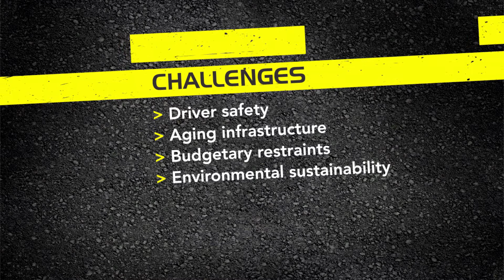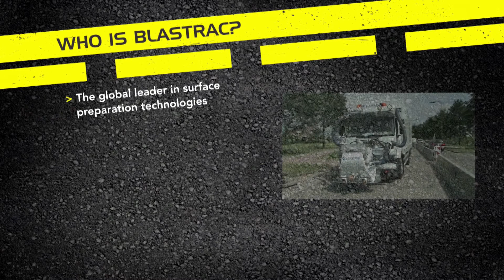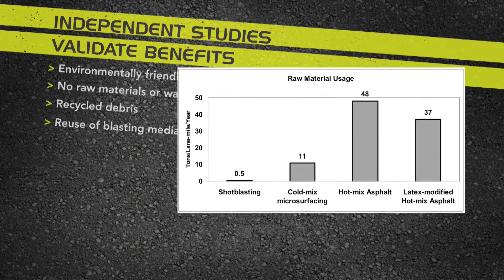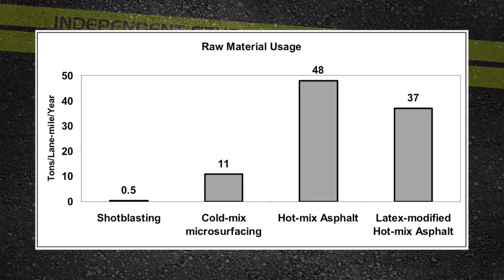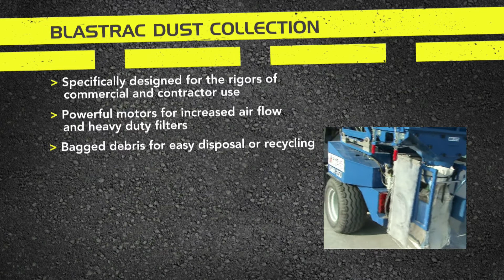Why use shot blasting on highways and runways?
The complementary properties between blast cleaning, scarifying, grinding and sweeping machines manufactured by Blastrac makes it possible to efficiently remove paints, road coatings, thermoplastics, road identification signs, rubber and other contaminants without damaging the supporting structure of the road or runway.

The Blastrac shot blasting machines are the Professionals' preferred solution:

• To clean and prepare surfaces before applying a coating / paint / resin and tiles.
• To remove old coatings and rubber from roads and airport runways.
• To remove markings from roads, highways, runways, industrial floors and more.
To regenerate grip and improve safety on roads and runways.